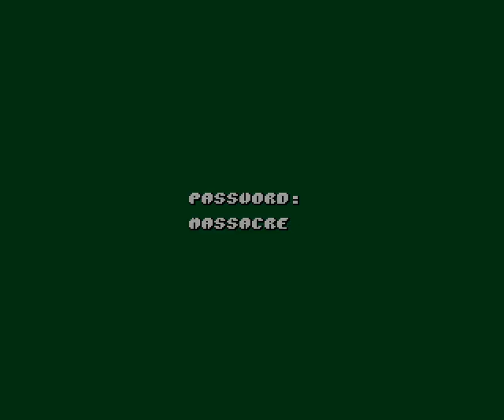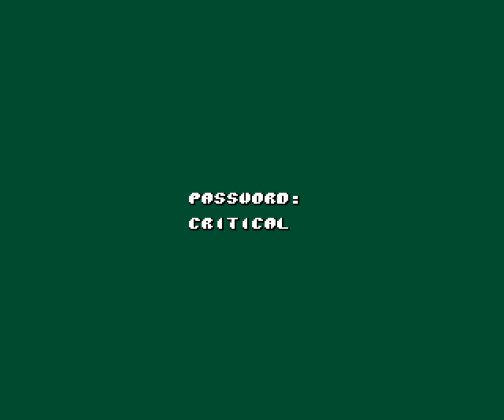Amiga Longplay: Kangy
This game does not look that bad but it is way too hard to be fun. I know I played on hardest difficulty, but game is hard even on easy.

I play most games on hardest difficulty these days to be sure to get the best ending. Don't think it is needed in this game though... but you never know...